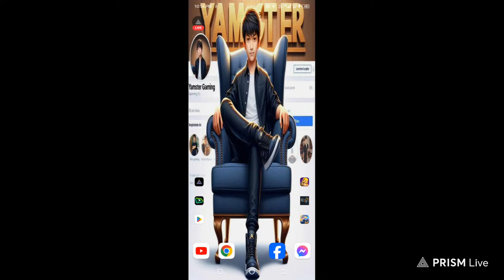tara game na!!! pa lvl ☺️☺️☺️